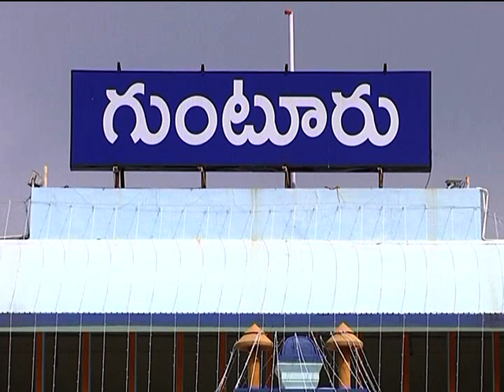Minister RK Roja Fire on Chandrababu |JR NTR alliance | YSRCP Library